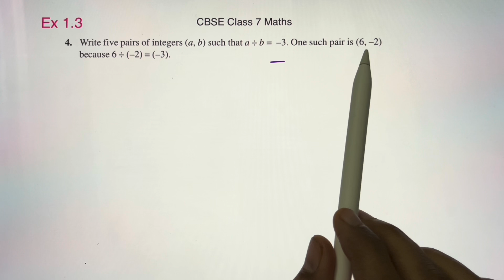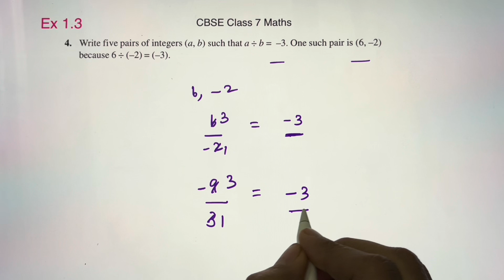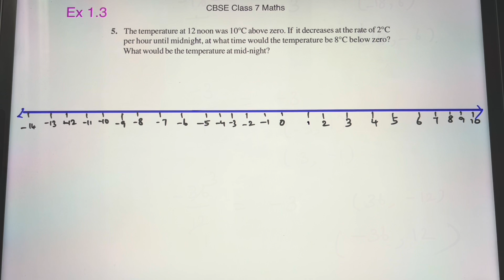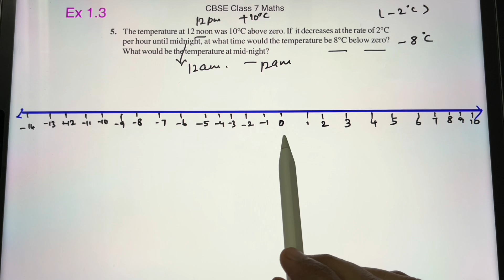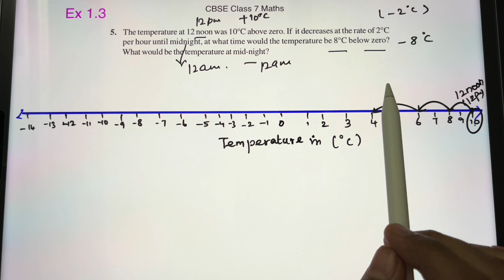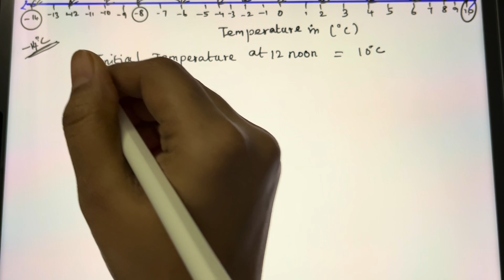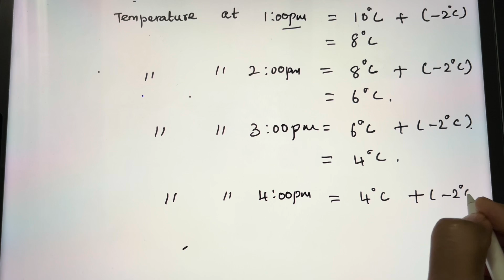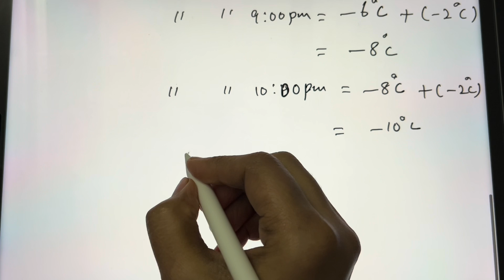NCERT Grade 7||CBSE Class 7 Maths in Tamil||Integers|CH:1(Ex1.3:Q4-Q5)rimikasdiary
NCERT Grade 7||CBSE Class 7 Maths in Tamil||Integers||CH:1(Ex: 1.3 Q4-Q5)

00:00 Introduction
00:26 EX 1.3 Q4
04:34 EX 1.3 Q5

NCERT CBSE Class 7 Maths||New Rationalised TextBook#rimikasdiary#shorts#shortsfeed#shortsviral#maths

NCERT Grade 7||CBSE Class 7 Maths in Tamil||Integers|CH:1(Ex1.3:Q1-Q3)rimikasdiary